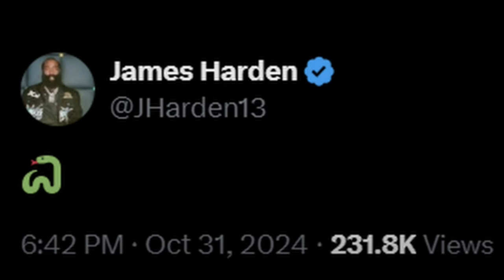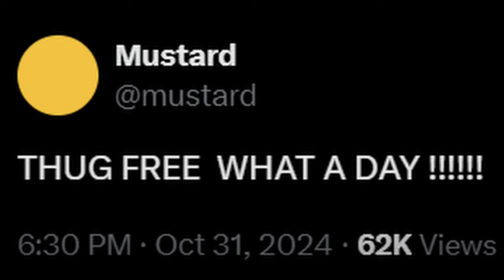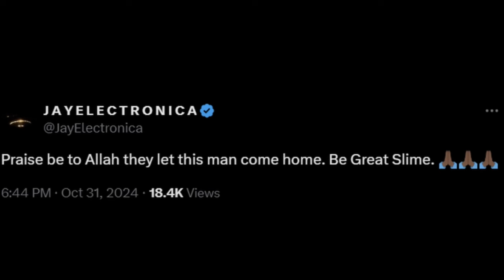Boosie, Birdman, T.I and Celebs React To Young Thug Been Released From Jail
In a moment that has the music world buzzing, Young Thug is officially free! Following his recent release from jail, fans and fellow artists alike have taken to social media to express their excitement and support. This article captures the heartfelt reactions from prominent rappers and celebrities who celebrate Thug's return, reflecting on his impact on the industry and the joy of his newfound freedom. From heartfelt messages to celebratory posts, discover how the hip-hop community is rallying around one of its brightest stars as he embarks on his next chapter.